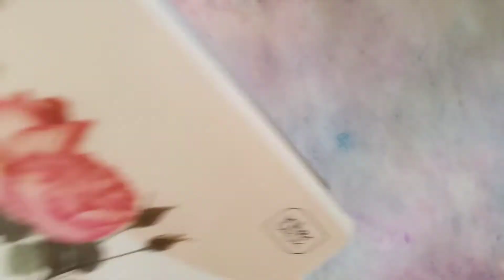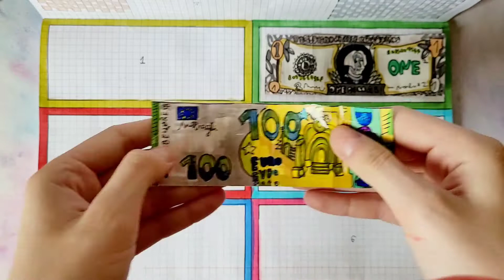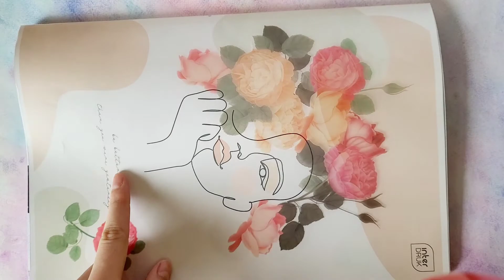Бумажные сюрпризы💗2 новые коллекции😊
новые коллекции

Бумажные сюрпризы❤️

Eli♡Star❤️